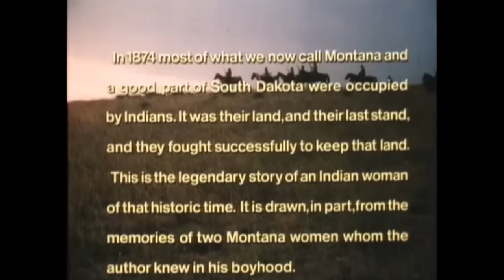The Legend of Walks Far Woman | Free Western Movie | Indians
The Legend of Walks Far Woman - A woman kills her husband after he becomes violently abusive following a concussion. The tribe then banishes her from the community.

The Legend of Walks Far Woman (1980)
Director: Mel Damski
Writers: Evan Hunter, Colin Stuart (novel "Walks Far Woman")
Stars: Raquel Welch, Bradford Dillman, George Clutesi
Genre: Drama, Western
Country: United States
Language: English
Release Date: August 24, 1980 (United Kingdom)
Filming Location: Billings, Montana, USA

Synopsis:
Montana, 1874. Walks Far Woman (Raquel Welch) is a woman in the Blackfoot tribe. She takes revenge on two men who killed her husband and then she is ostracized by her tribe. She then is adopted by the Sioux, the tribe of her mother, and there she tries to start a new life

Also Known As (AKA):
(original title) The Legend of Walks Far Woman
Brazil A Lenda da Guerreira Solitária
Finland Verinen intiaani
Germany Die unzähmbare Indianerin(DVD box title)
Greece Η Ινδιάνα
Hungary A Messzejáró Asszony legendája
Norway Indianer blod
Portugal A Lenda da Mulher Índia
Spain Camino del crepúsculo
Spain La leyenda de la mujer india
Sweden Indiankvinnans hämnd(Video Title)
United States The Legend of Walks Far Woman
West Germany Die neun Tage wandert
West Germany Die Unbezähmbare(Video Title)

SUPPORT US!